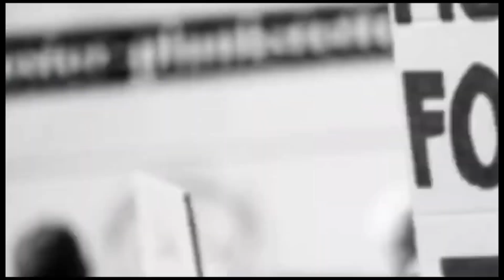दिल्ली की जनता के काम रूकने नहीं देंगे। आज दिल्ली में 5 नए मोहल्ला क्लीनिक की शुरुआत की।